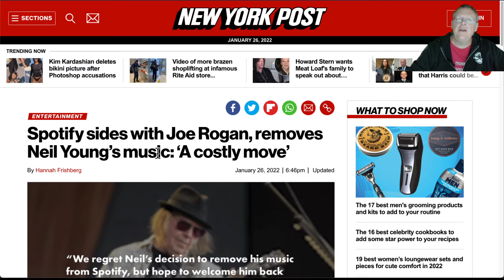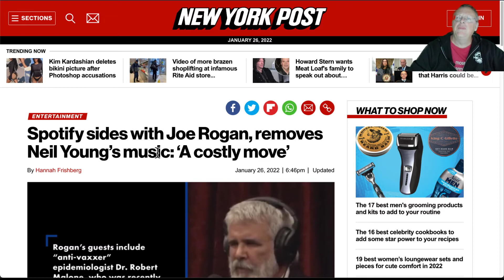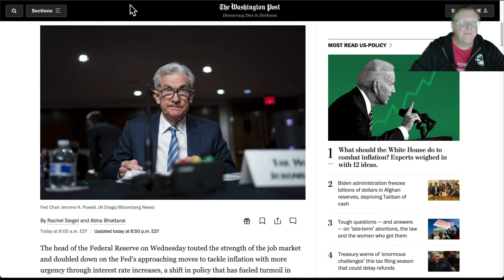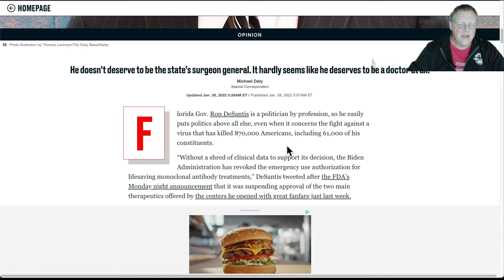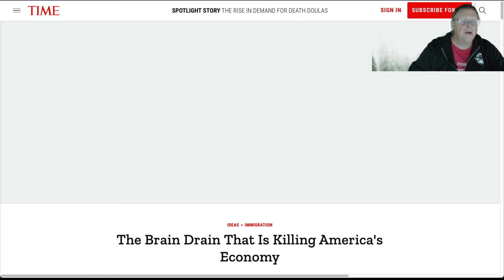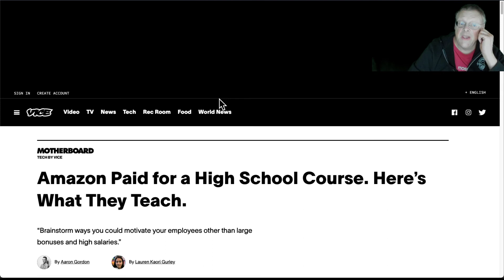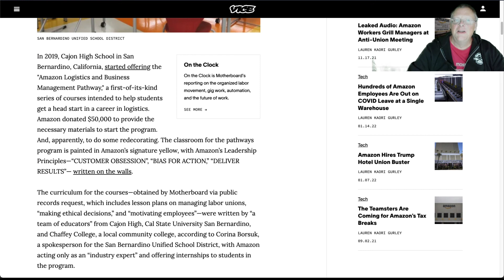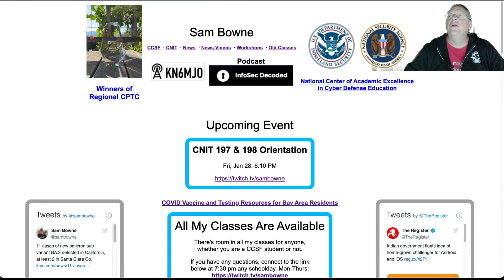News 1 26 22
A college course in Web Application Security